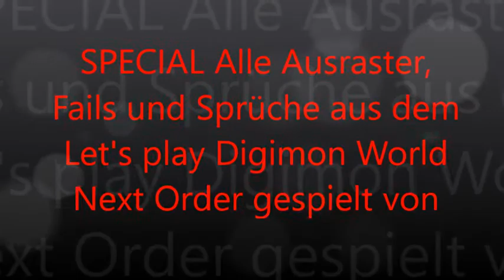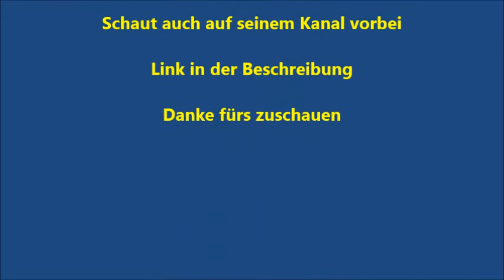Ausraster, Fails und Sprüche aus dem Let's play Digimon World Next Order von DTMANDF1 Teil 8